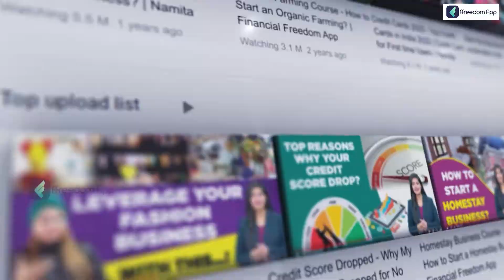How Sikkim Became World's First Organic State? | Know Everything in Detail | Namita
0:00 - Introduction
1:45 - What is organic farming
2:32 - How Sikkim Became World's First Organic State
4:00 - Why and how does Sikkim implement this?
5:55 - Importance and benefits of organic farming
9:05 - Conclusion

Sikkim is the first fully organic state in the world and serves as a role model for the rest of the planet. The United States gave Sikkim the Oscar Award for Best Policies in recognition of its enormous achievement.
The government converted seventy-five thousand hectares of land to organic farming to make Sikkim an organic state. The use of organic pesticides rather than chemical ones, i.e., chemical ones, was emphasized. The government of Sikkim forbade the use of chemical pesticides and fertilizers in this action plan.
Let us know your thoughts about Sikkim’s stand on organic farming in the comments. Is it possible to implement this in all the states?